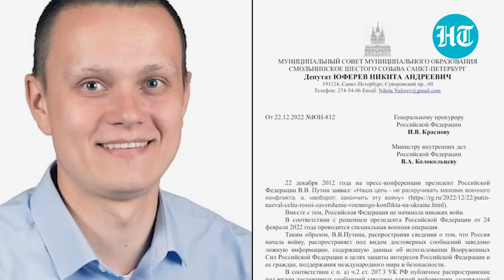Putin to be investigated for ‘End War’ remark? Russian politician questions ‘contradiction’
A Russian politician has dragged President Vladimir Putin to court. He has sought investigation against Putin for 'dishonouring the Russian Army' by calling the special military operation in Ukraine 'war.' Putin changed the tone of his language yesterday while addressing reporters as Ukraine's President Volodymyr Zelensky visited Washington to meet U.S President Joe Biden and seek financial aid from him for the war-torn nation. Watch this video to find out more.